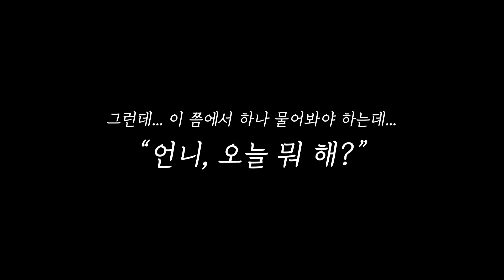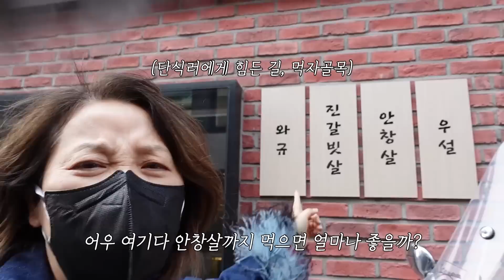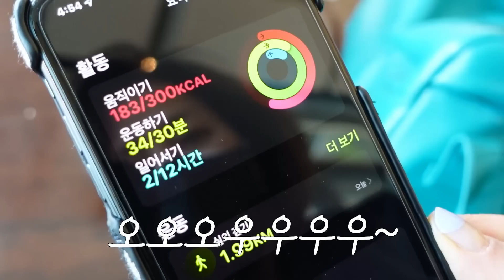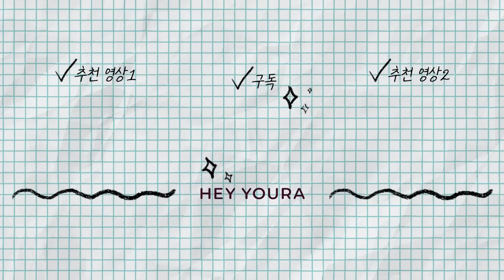"유라야 뭐하니?" 쫄쫄 굶고 걸어서 쇼핑했어요! (feat. 단식날) ▒ 가로수길 애플 매장에서 애플워치, 압구정 룰루레몬에서 운동복 사며 걷기운동 삼매경!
오랜만에 돌아온 "유라야 뭐하니?"
오늘은 차 없이 걸어 다니며 쇼핑을 했어요.
쇼핑 아이템은 코어 프로젝트를 위한 장비발, 애플워치와 필라테스 운동복!

허리통증으로  어쩔 수없이 시작된 코어 프로젝트지만,
다시 정신이 육체를 지배하기 위해서 & 동기부여를 위해서 장비발을 갖춰 보자 마음 먹은 거죠.

간만의 쇼핑 계획에 흐믓하지만 하필 오늘은 단식 날!
맛집 천지인 가로수길, 압구정, 청담 일대를 걸어 다니면서도 꿋꿋이 커피 한 잔으로 버틴 유라& PD동생.

비록 먹지는 못했지만, 유라가 줄줄이 읊었던 뜻하지 않은 맛집 정보들도 놓치지 마세요~